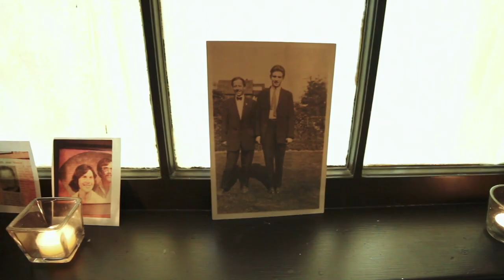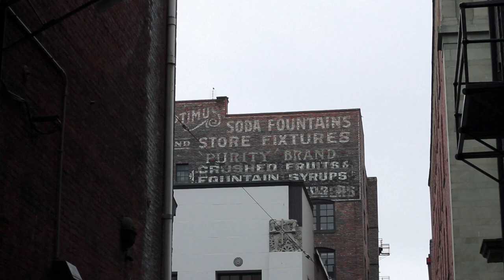COTA Seattle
Church of the Apostles in Seattle combines the traditional and the contemporary to create a new expression of what church can be.

Music is "In My Veins" from Andrew Belle, licensed through themusicbed.com